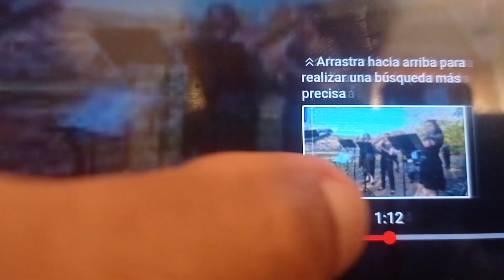EL SEÑOR QUE ESTA AL FINAL SOY YO Y HE TERMINADO DE TOCAR MI ARMÓNICA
TODO  EL  TIEMPO  ESTUVE  MIRANDO  AL  DIRECTOR  Y  A  MI  PARTITURA